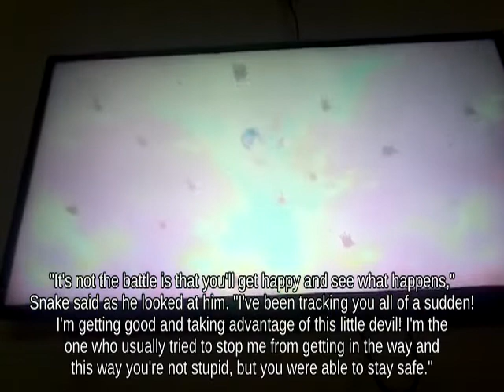Wii U Edgehogging Bowser using Hammer picking up Drill Arm